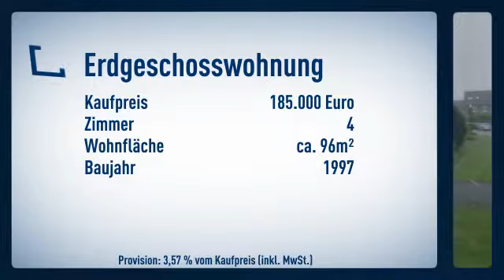Mitten im Grünen - vermietete 4 Zimmer Gartenwohnung in Ratingen Vermietete Vier-Zimmer-Garte.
Objektnr.: 5207
Informationen zum Energieausweis:
Baujahr: 1997
Energieausweistyp: Verbrauchsausweis
Endenergiebedarf: 82.0kWh/(m²*a)
Energieverbrauch für Warmwasser enthalten
Heizungstyp: Zentralheizung
wesentliche Energieträger: